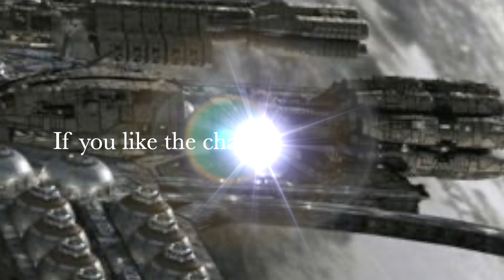The right tool for the right job